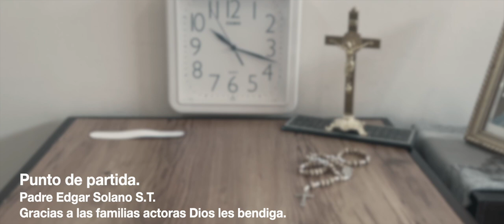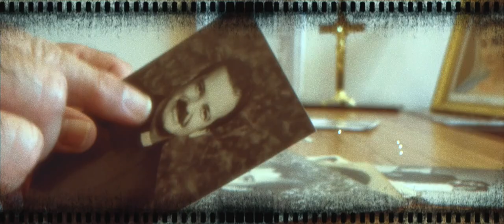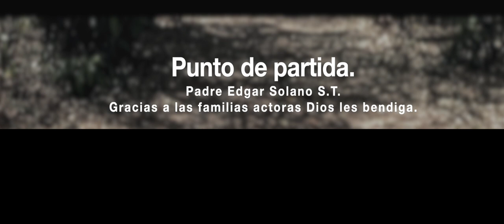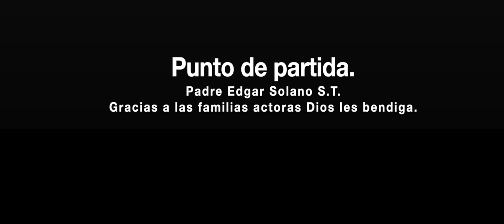Punto de partida.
Canción que se enfoca en los nuevos comienzos, llenos de alegría y sabiendo que para caminar primero hay que gatear.